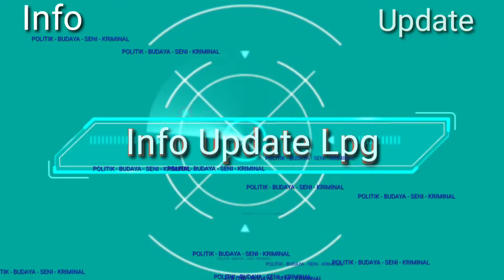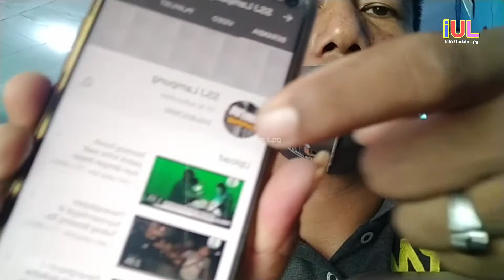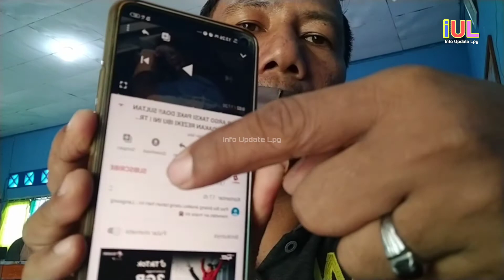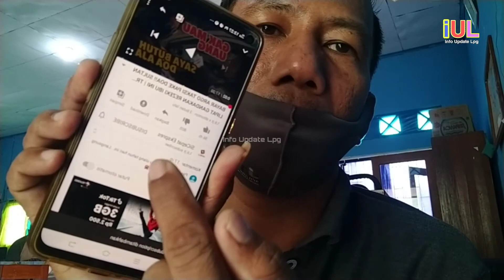Cara SUBSCRIBE setiap Channel Youtube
Video ini dibuat berdasarkan sejumlah penonton Youtube sering mensubscribe di satu akun.